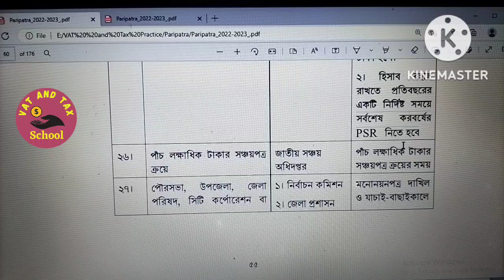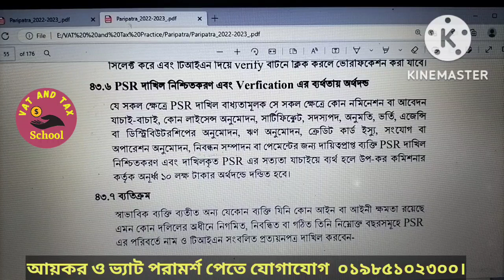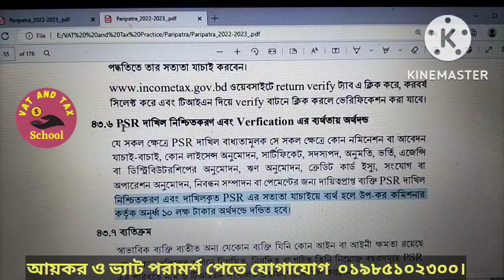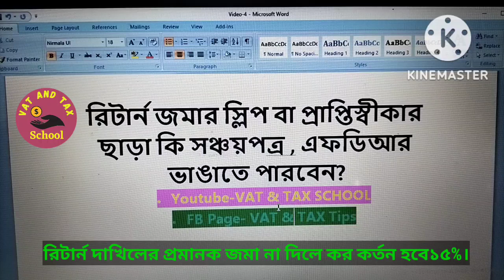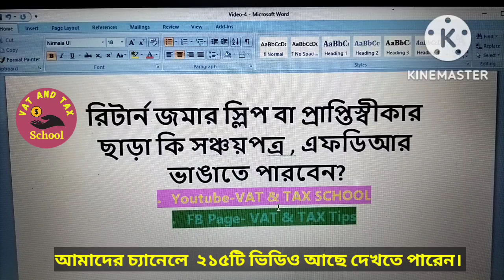রিটার্ন জমার স্লিপ বা প্রাপ্তিস্বীকার ছাড়া কি সঞ্চয়পত্র ,এফডিআর ভাঙাতে পারবেন/Acknowledgement/Slip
PLEASE.
🌹ধন্যবাদ🌹
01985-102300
21. যাদের আয়কর রিটার্ন দাখিল করতে হবে না / who do not have to file income tax returns/ereturn/tax return
22.সঞ্চয়পত্রের আয়কর রিটার্নে যেই ভুলগুলো করা যাবে না Mistake not made tax return of savings certificate
23.  আয়কর রিটার্ন দাখিলের প্রমাণক জমা না দিলে ৫০% বেশি হারে কর কর্তন 50% higher tax/PSR/Acknowledgement
24. আয়কর রিটার্নে বেশি স্বর্ণ দেখলে কি কোনো লাভ আছে any benefit in showing more gold in tax return.
27.সঞ্চয়পত্র বিক্রিতে এসেছে নতুন নিয়ম, লাগাম টেনে ধরার চেষ্টা /new rules in the sale of sanchaypatra
28. আয়কর রিটার্নে ব্যাঙ্ক ঋণ ও তার সুদ কিভাবে দেখাবেন /bank loan and its interest in income Tax return
31. আয়কর রিটার্ন দেবার সময় সাতটি বিষয় মনে রাখা জরুরি Seven things keep in mind while filing return
33. চলিত অর্থ বছরে আয়কর মেলা হবে কি/Income Tax Fair/আয়কর মেলা /Tax Fair/Income Tax Return Fair
36. আয়কর রিটার্ন অডিটে পড়লে কি কি ব্যাখ্যা চাওয়া হয় what Explanations are required for Tax return audit
38. আয়কর রিটার্ন জমা না দিলে এনবিআর কি কি ব্যবস্থা গ্রহণ করবে /actions by NBR for non submission return